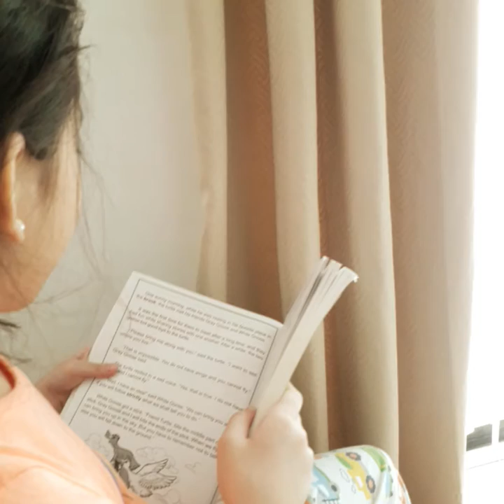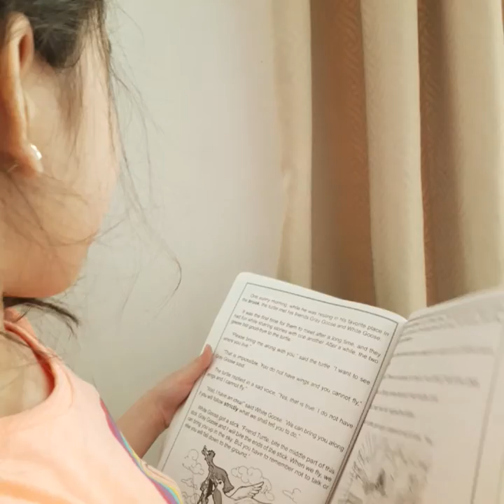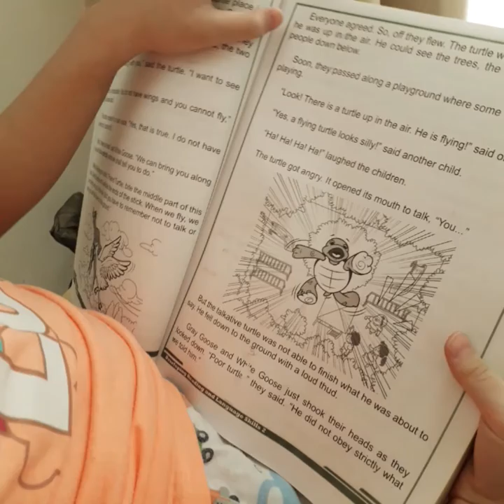Story Reading: "The Talkative Turtle"